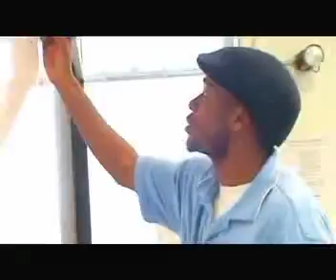noah's story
noah story